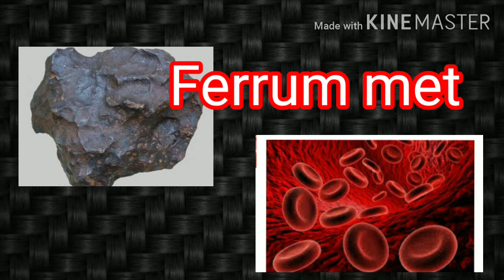Homoeopathic medicine for Anemia खून बढ़ाने की दवा, Homoeopathy medicine Ferrum met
Homoeopathic medicine is very effective in case of Anemia.
Homoeopathy medicine for Anemia, Homoeopathic medicine for Anemia in Hindi, Homoeopathic medicine for iron deficiency anemia.
Ferrum met
homeopathicmedicineforanemia खूनबढ़ाने कीदवा
ये दवा खून में कमी को दूर करके आपके ब्लड में आयरन की मात्रा को बढ़ाएगा । जिससे आपके पूरेशरीर मे ऑक्सीजन की मात्रा बढ़ेगी । ये बहुत ही असरदार दवा है।इसे आप प्रेगनेंसी के समय भी ले सकते है ।इसका कोई  दुष्परिणाम नही है।